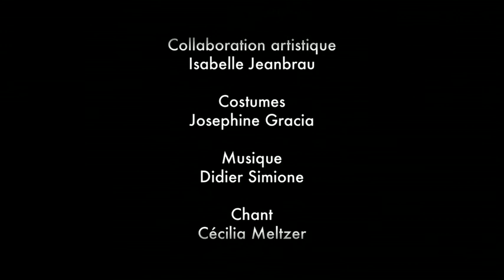LE MAÎTRE D'ARMES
Spectacle écrit  et mis en scène par Laurent Maurel
Avec Anna Rostain et François Rostain

Isaak, Maître d’armes charismatique et débonnaire,
prend plaisir à transmettre sa passion au public, lors d’un « Spectacle-Conférence » où l’on découvre avec délectation les coulisses d’un art méconnu : l’escrime de spectacle. Quand soudain, une jeune femme fait irruption sur scène. Roxanne ne fait pas partie du spectacle en cours, elle est l’élève d’Isaak et vient pour répéter la conférence. L’ordre établi de notre Monde vacille…
La jeune femme défie son Maître.
Commence alors un véritable combat à « fleurets démouchetés ».